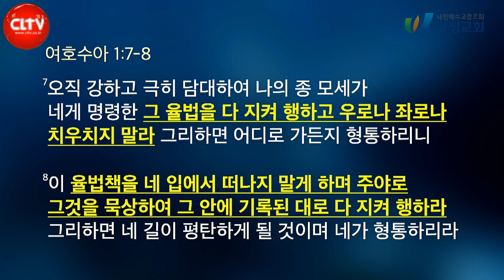CLTV 파워메시지ㅣ2021.12.12 주일설교ㅣ왕성교회(길요나 목사)ㅣ여호수아 시리즈(2) '강하고 담대하라'